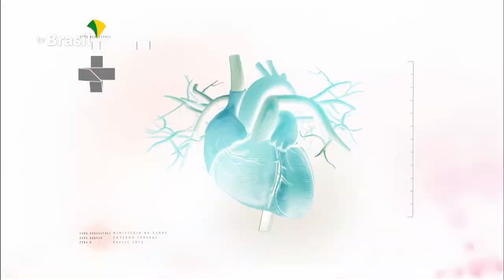BOLETIM DA SAÚDE | 21 de fevereiro de 2020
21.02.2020 - O Boletim da Saúde mostra reportagem sobre pedra na vesícula e, ainda, os riscos no consumo de bebidas energéticas.